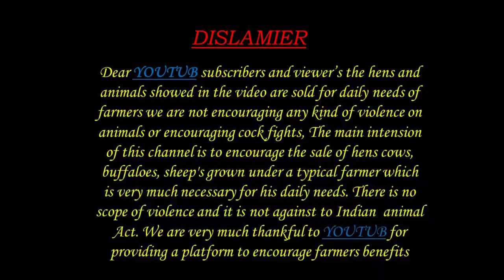BIGGEST SHEEP GUDUR SHEEP GOATS MARKET గూడూరు గొర్రెల మేకల సంత 26 8 2022 SHEEP farming videos